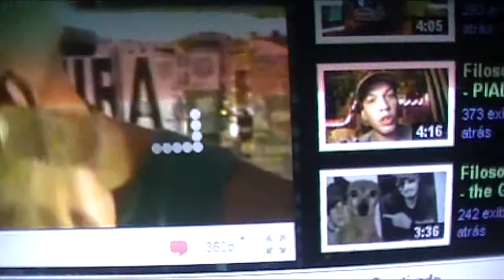vlog 16 (ME QUEBREI COM NUNCHAKU!)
🎮 Game Master